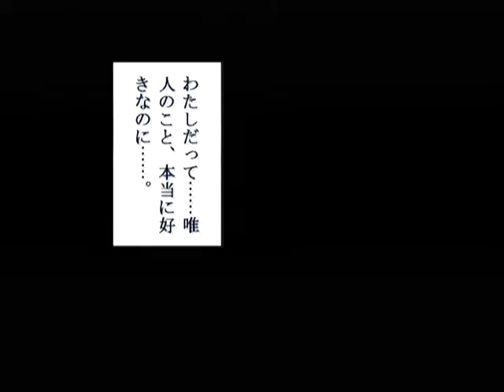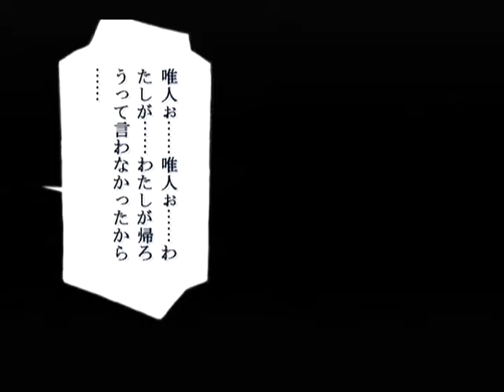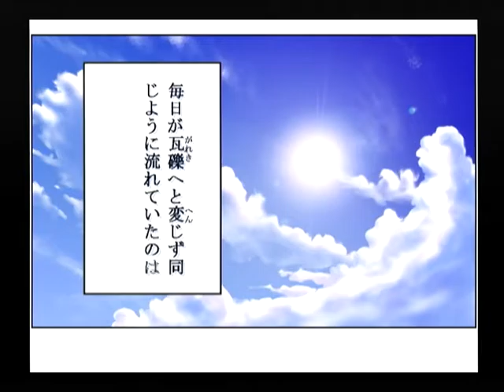【DC】パンドラの夢 ‐二人‐ 初見プレイ Part４ ～世界が壊れてゆく 【スタートオンゲームズ】【スタゲー】【JAPAGE】